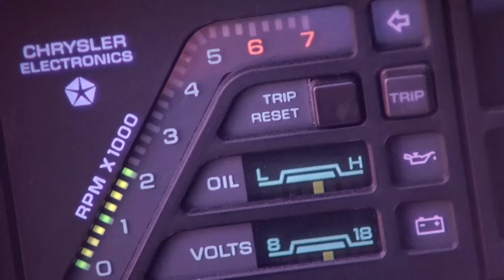The Midnight - The Equaliser [Music Video]